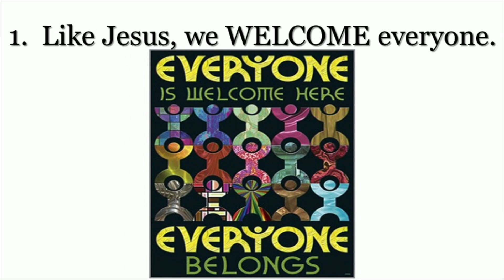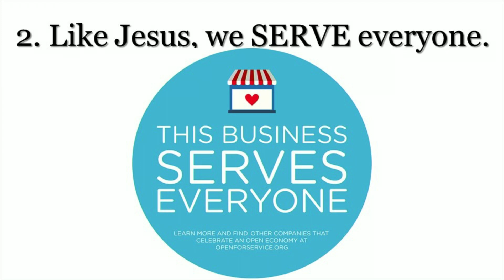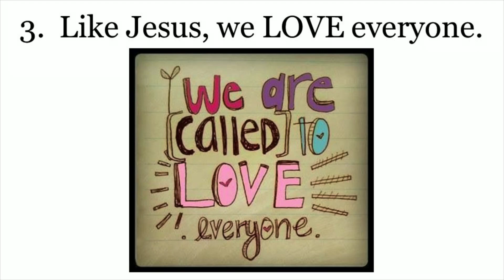2019 02 03 Sermon RevTerri At the Table #1